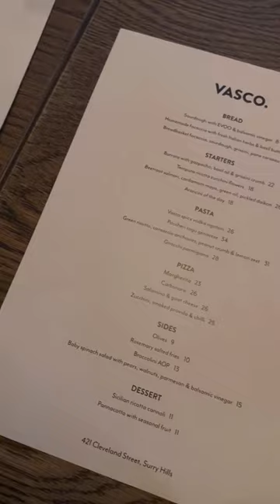Best dive bar in Sydney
📍Vasco, Surry Hills

Like & follow for more Broke Chick bucketlist recs.